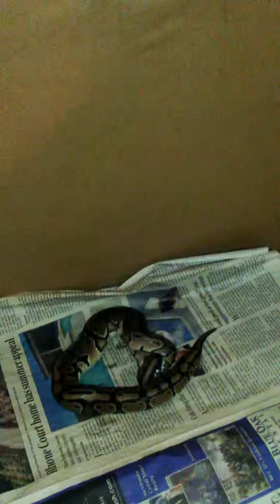Time Lapse Ball Python Feeding (2/2)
Time lapse of Baby eating. (2/2) This is the longest time she's ever taken to eat. Both time lapses are less than 4 minutes, however it took over 40 minutes all said and done. She wasn't as hungry as normal. :P